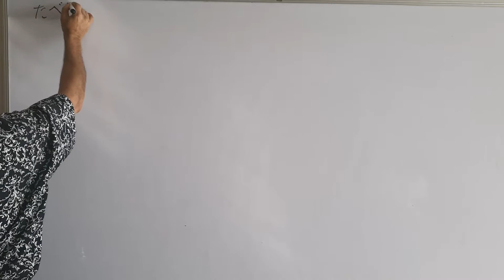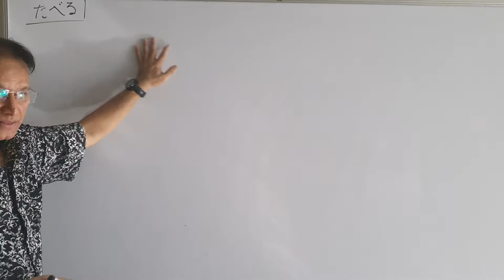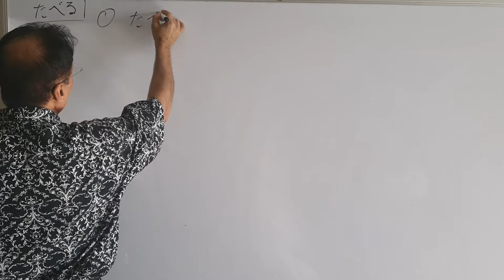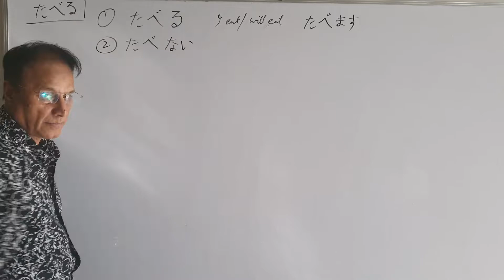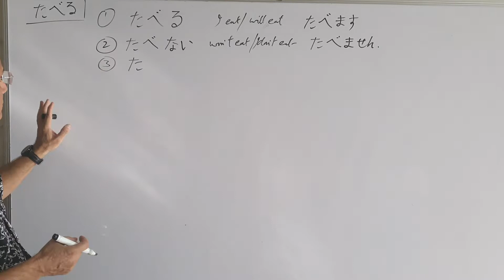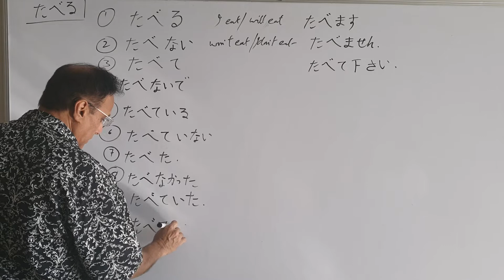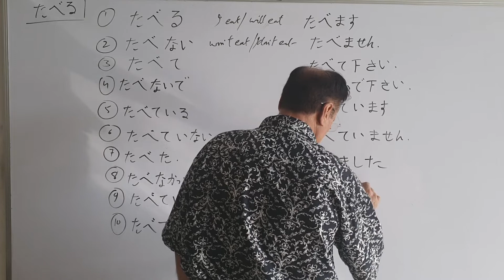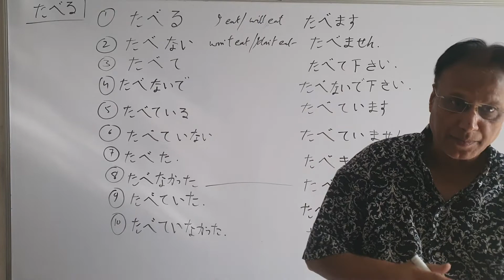10 Commandments in Japanese. Part 3. たべる Pattern 。